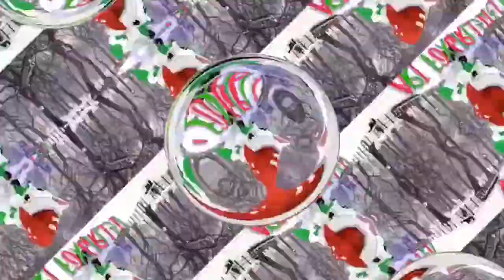Would you rather in ajpw!